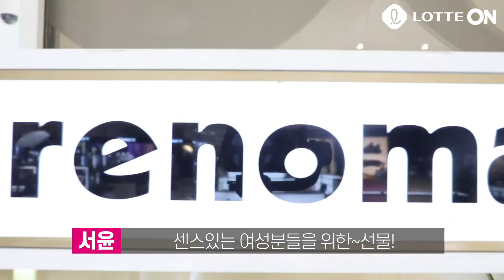[롯데온] 이리 보고 저리 봐도 어쩜 이렇게 고급지지?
센스있는 여성분들을 위해 준비했어~

모100% 울 소재의 울나염 스카프야

가을에 어울리는 은은한 분홍빛 색상과 베이지 색상,
거기에 과하지 않은 플라워 프린팅까지!

고즈넉하고 우아한 분위기는 덤이라구

✔ 브랜드 : 레노마
✔울나염 스카프 & 플라워 패턴 스카프 푸린 :